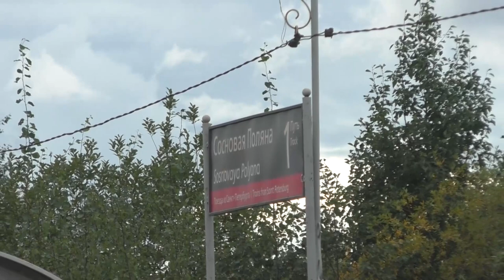Мигнувшая буферными фонарями!Отправление электропоезда "Ласточка" ЭС2Г - 239 с приветливой бригадой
Электропоезд постоянного тока "Ласточка" ЭС2Г - 239 (Приписан в электродепо ТЧ-10 "Дирекция скоростного сообщения (Металлострой)")
Пригородный поезд,тарифа "Ласточка",№7208,сообщением -
"Калище - Балтийский вокзал",с опозданием 2 минуты.

Огромное спасибо бригаде за щедрое приветствие!

Отправляется с платформы "Сосновая Поляна",перегон "Стрельна - Лигово" Октябрьской железной дороги.ОктЖД,РЖД.
Российская Федерация,Санкт-Петербург.
18.IX.2022